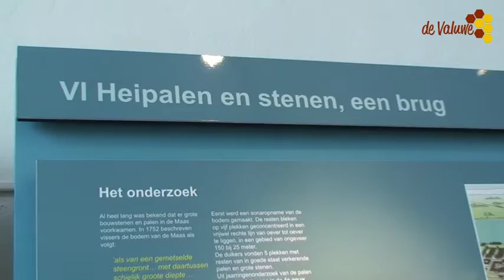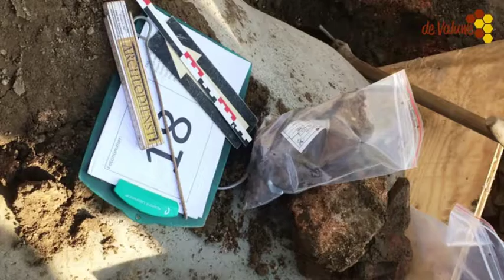Archeologisch Centrum Cuijk